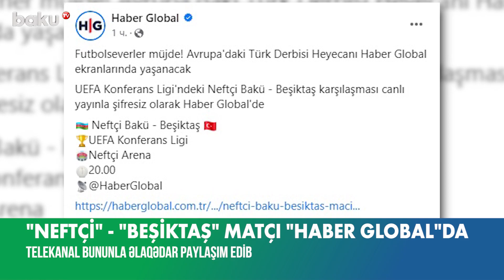"Haber Global" "Neftçi"-"Beşiktaş" matçı ilə bağlı paylaşım etdi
UEFA Konfrans liqasında III təsnifat mərhələsinin “Neftçi” və “Beşiktaş” klubları arasında matçı Türkiyənin “Haber Global” telekanalında canlı yayımlanacaq.
Qeyd edək ki, avqustun 10-da “Neftçi Arena”da baş tutacaq “Neftçi” – “Beşiktaş” oyunu Türkiyə vaxtı ilə saat 20:00-da, Bakı vaxtı ilə isə saat 21:00-da start götürəcək.
Görüşü Lukas Fahndrixin rəhbərlik etdiyi isveçrəli hakimlər briqadası idarə edəcək.